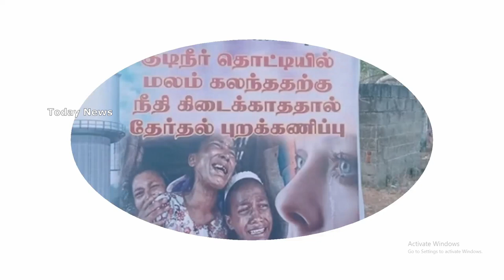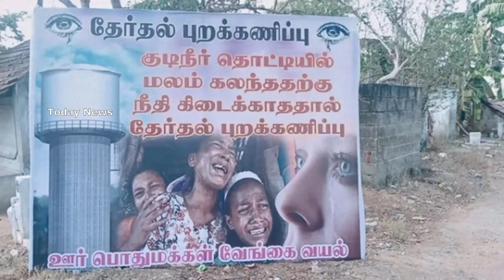வேங்கை வயல் 💥 வடு இன்னும் மறையலையே 💥 15 மாசமாகியும் என்ன செஞ்சீங்க? தேர்தலை புறக்கணிக்கும் மக்கள்.!